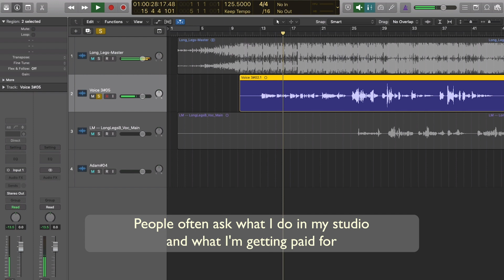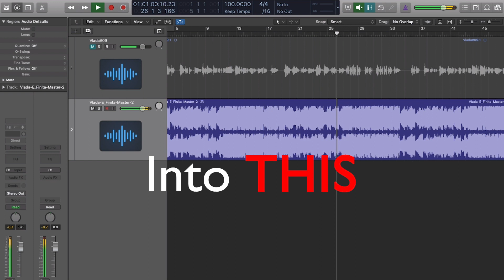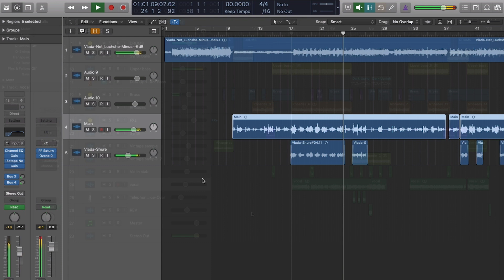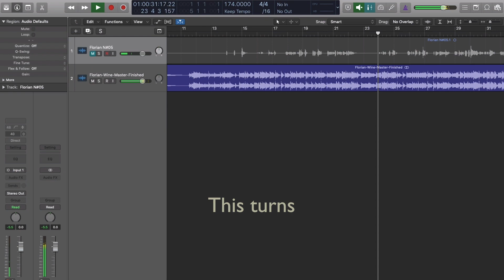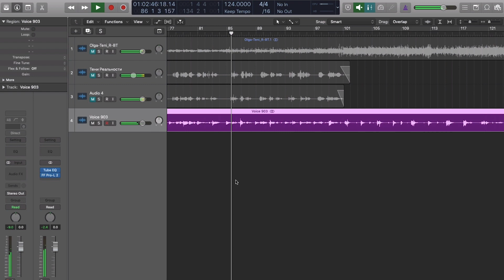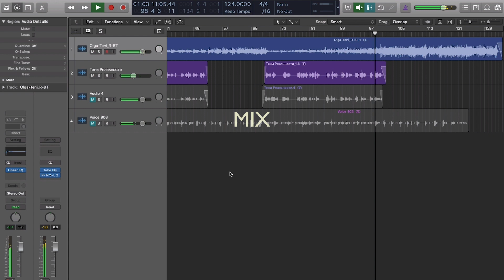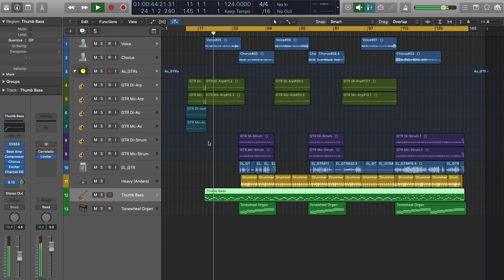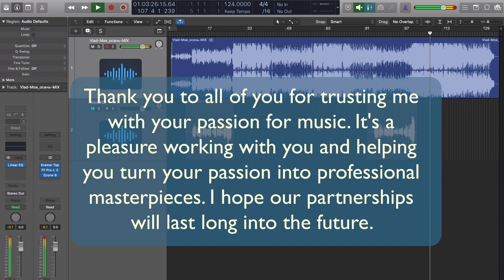MSV Recording Studio - Explainer Video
Here are just some examples of my creative work.